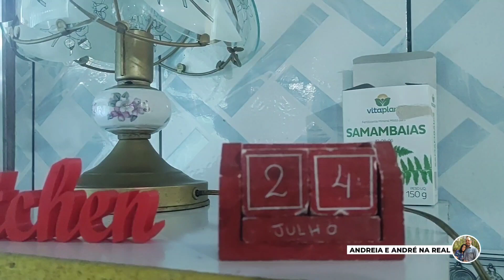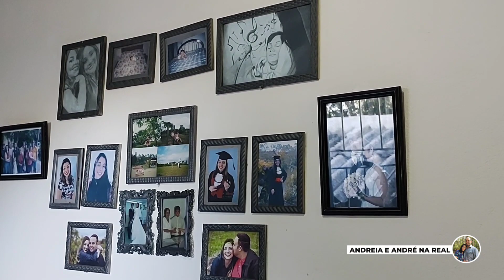🔴 ISRAEL NA GRANDE TRIBULAÇÃO (parte 2)+MEDITAÇÃO SOBRE MATEUS 6:31-34+NOSSA ROTINA DE SEGUNDA FEIRA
QUE MARAVILHA TER VOCÊS POR AQUI!
VOCÊS ESTÃO BEM?
BEM VINDOS A ESTE VÍDEO.
VOCÊ CHEGOU NO CANAL ANDREIA E ANDRÉ NA REAL. UM CASAL CRISTÃO, MOSTRANDO A SUA ROTINA EM TEMPO REAL!

O VÍDEO DE HOJE É UM VLOG, NO QUAL VOCÊS IRÃO ACOMPANHAR UM POUCO DA NOSSA ROTINA  DE SEGUNDA FEIRA!

A ROTINA DE HOJE FOI BEM TRANQUILA! DEI UMA ORGANIZADA NO QUARTO DA FILHA, ESTENDI ROUPAS LAVADAS, GUARDEI AS LOUÇAS LAVADAS, CUIDEI DOS NOSSOS PETS, RETOQUEI O ESMALTE DAS UNHAS, FIZ MINHA MEDITAÇÃO DIÁRIA NA BÍBLIA!

 E , DURANTE A REALIZAÇÃO DAS TAREFAS, VOU LER PRA VOCÊS MAIS UM TRECHO DO LIVRO O ESTUDO DO APOCALIPSE, ONDE CONTINUAREMOS A ESTUDAR A RESPEITO DE ISRAEL NA GRANDE TRIBULAÇÃO E, FAREMOS UMA MEDITAÇÃO A RESPEITO DA PASSAGEM BÍBLICA QUE ESTÁ NO LIVRO DE MATEUS 6:31-34/ NÃO ANDEIS ANSIOSOS.

✨LIVRO QUE ESTAMOS LENDO
Estudo do Apocalipse -Editora Unipro